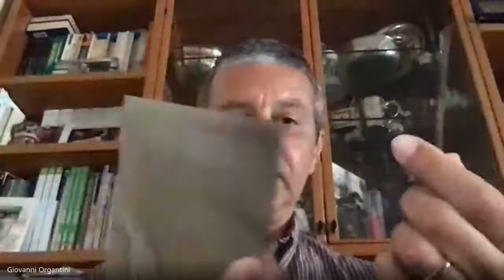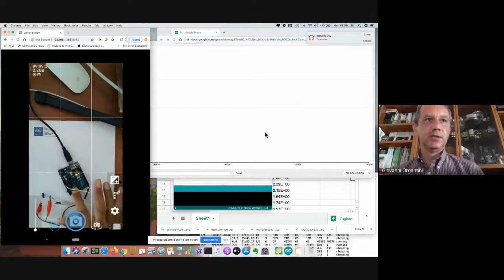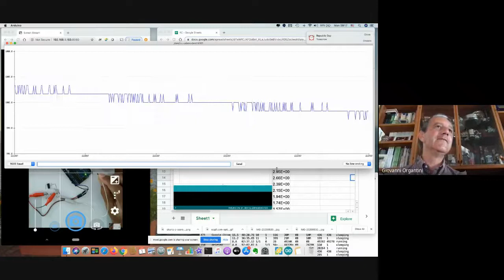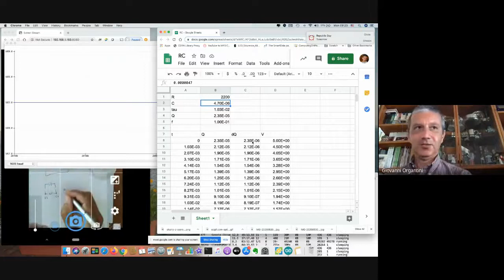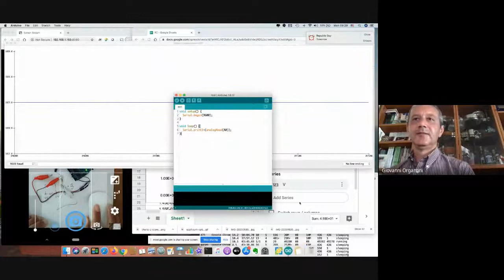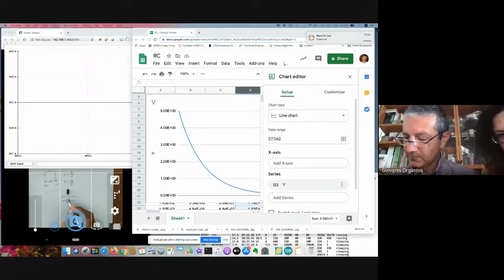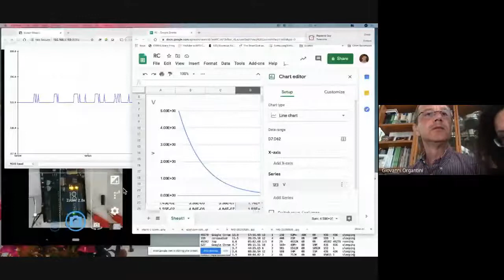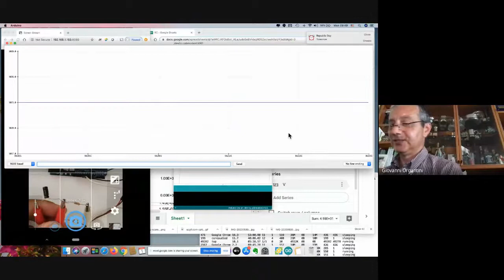Lezione Malpighi Circuiti RC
Registrazione di una lezione sui condensatori e il relativo processo di carica e scarica, fatta al Liceo Malpighi, il 1 giugno 2020.